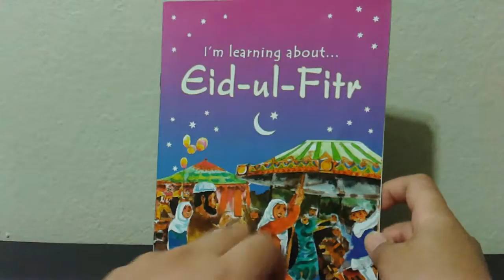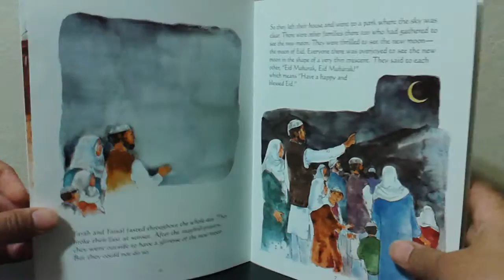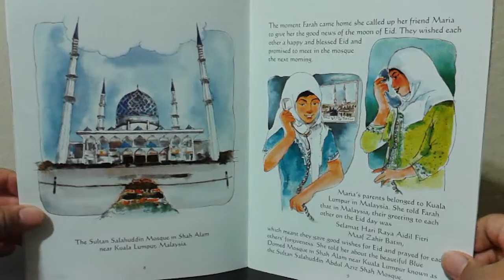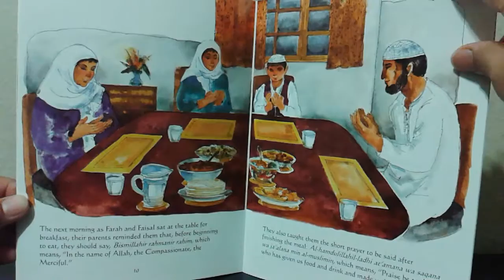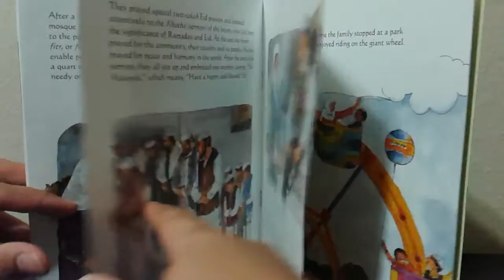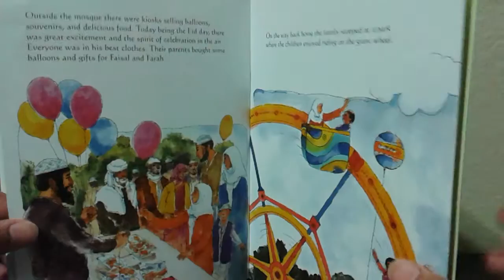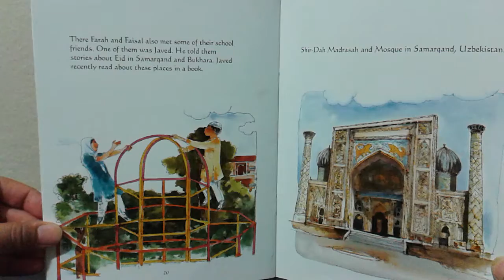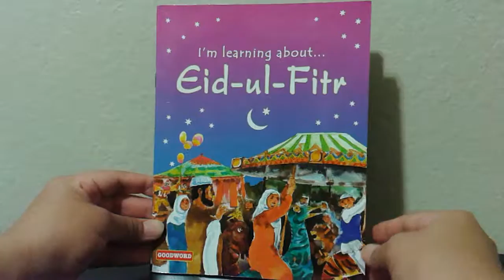I'm learning about Eid ul Fitr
A very nice & simple children's story book about Eid ul Fitr. It had beautiful illustrations & pictures of mosques around the world.